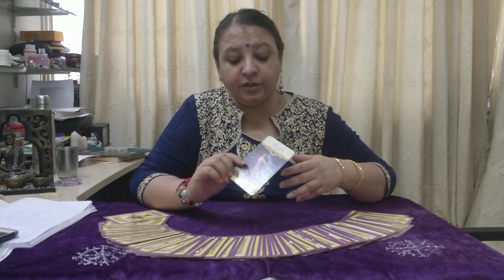Angel Messages For Gemini(Mithun)Rashi. By Gitu Mirpuri 8208740750.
Angel Messages For Gemini(Mithun)Rashi.

Angel Messages For Gemini(Mithun)Rashi. Contents

1) Introduction to angels
2,) 10 different phylasOf Angels 3,) 7 archangels
 4) how to communicate with Angels
5) Different mediums to communicate with angels 6) whether these are angels or some other entities
7)meditations
 8)attunement
9)auto writing
10) reading Angel card
11) reading Angel board
 12)using crystal stones to enhance   the communication with angels
13) Angel therapy for self
14) Angel therapy for others

Angel therapy course fees.

skype:   divinetouch
Mobile: , 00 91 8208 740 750 Angel therapist Gitu Mirpuri, gives messages from saints and Angels, cards, by Doreen virtue.

This reading is for Genini.( Mithun)

Address: divine touch, A2 Parmar paradise, near sadhu Vaswani chowk , next to the hotel woodland,pune Blogs by Gitu Mipuri